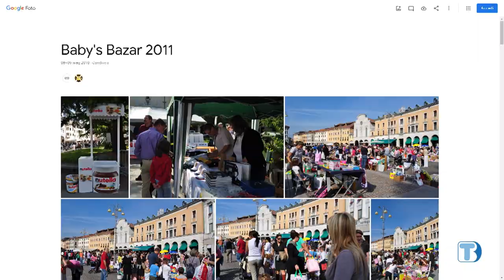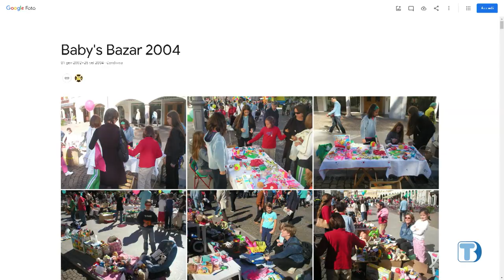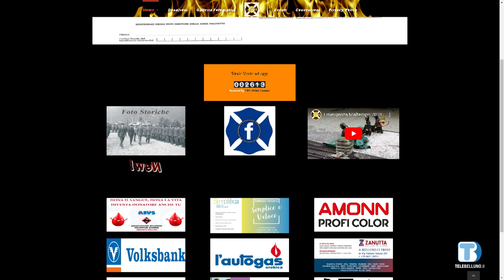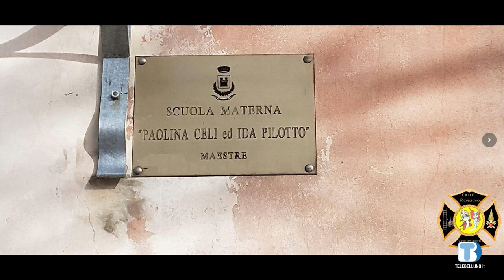Insieme Oltre il 2000 - Gianfranco Sommavilla - Circolo Ricreativo VVF Belluno - 05/09/2022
Ospite della puntata Gianfranco Sommavilla, presidente del Circolo Ricreativo dei Vigili del Fuoco di Belluno